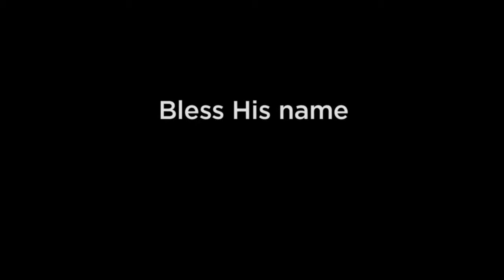Oops! Asia Singapore Promo Video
Oops! Asia Singapore is a Christian Music Ministry & Production House.  Our heart's desire is to release uplifting and original music that shares the love of God to the nations.